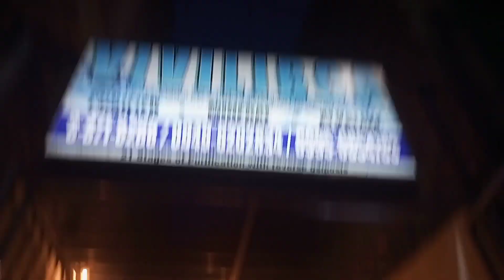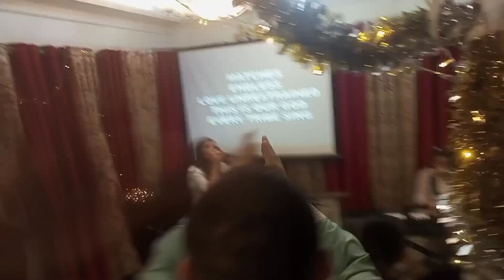Hiyang Na Vlogger (PAKAPALAN NG MUKHA)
walang eksaktong motibo, ang video ay random lang na nasa isip ko, at basically wala akong script upang maibigay basta kung ano ang maisipan ay ginagawa, inimbitahan kami ng kaibigan ng boss ko upang makihalobilo sa isang okasyon, at ito ang mga nangyari, pasensya na sa mga nagawa ko, pero kinapalan ko na mukha ko kasi masyadong maganda ang bahay at masasarap ang pagkain, meaning minsan lang sa buhay ko makatikim ng the best na pagkain kaya nilubis ko na,